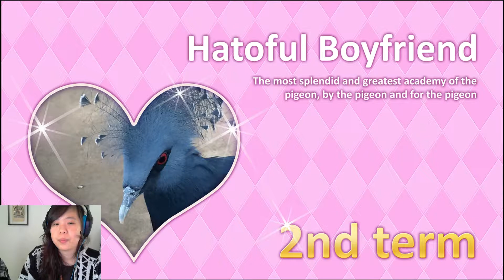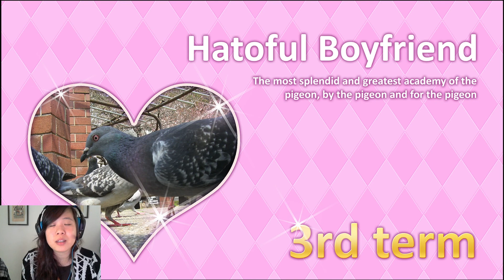Hatoful Boyfriend | Part 4 | Shady Student Abusing Doctor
That doctor is mighty shady ... How did he lock the door with his wings?!